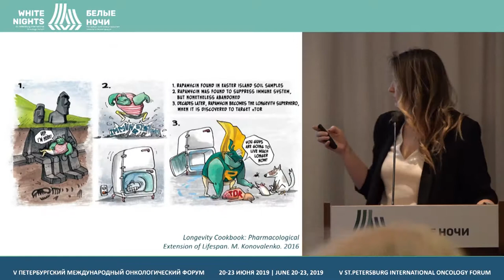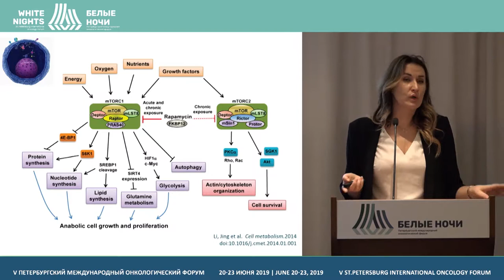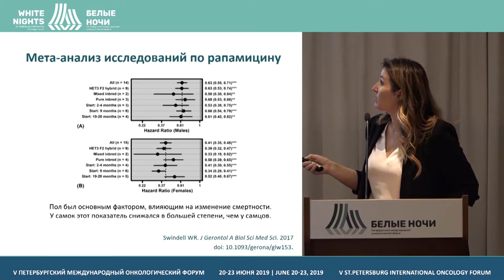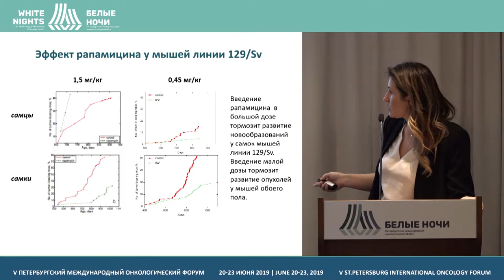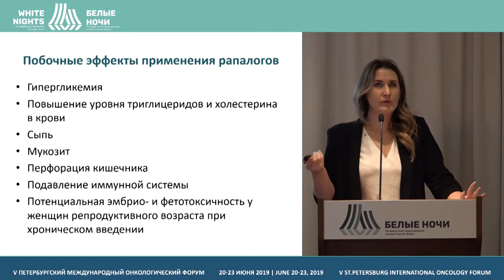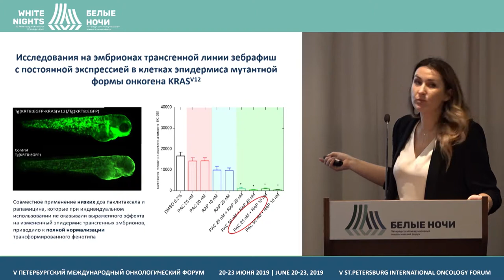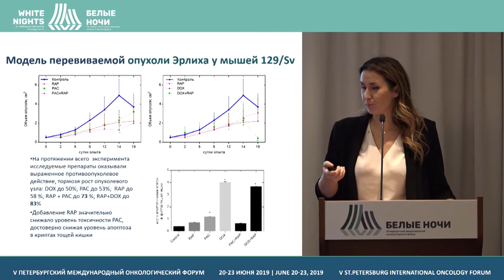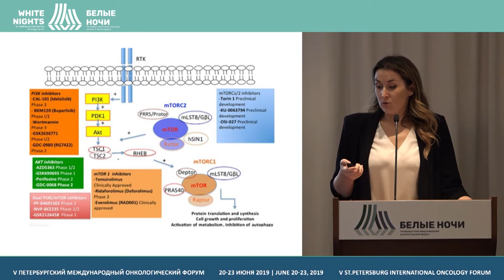Репамицин в профилактике рака и старения (Юрова М.Н.)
Юрова Мария Николаевна, ФГБУ «НМИЦ онкологии им. Н.Н. Петрова» Минздрава России, Санкт-Петербург